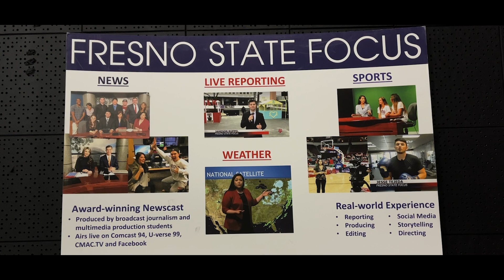FRESNO STATE FOCUS GRADS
A project produced by Holden Wheeler in the Fall 2022 broadcast & multiplatform capstone class, MCJ 128.